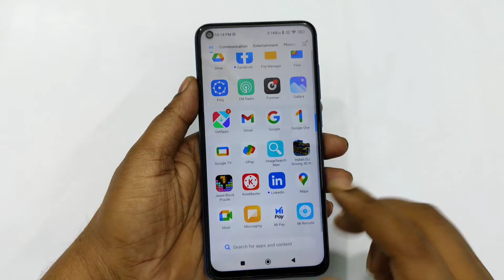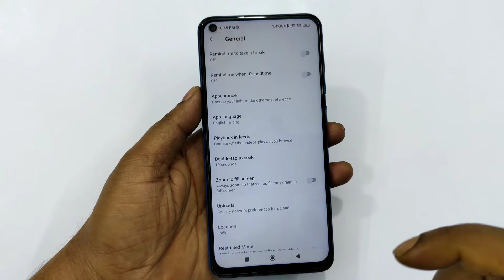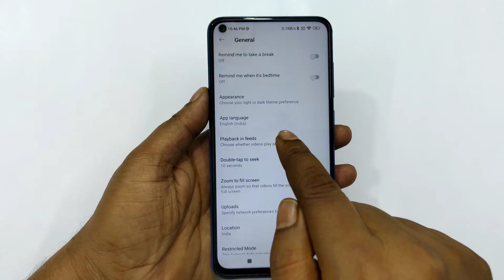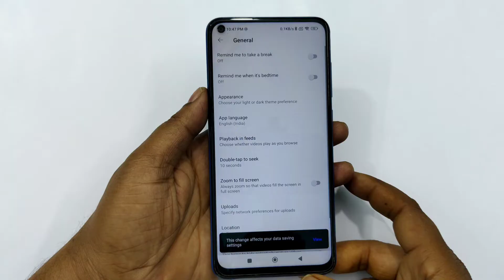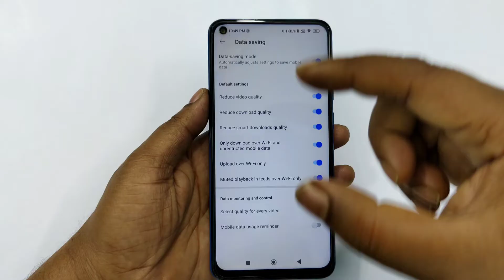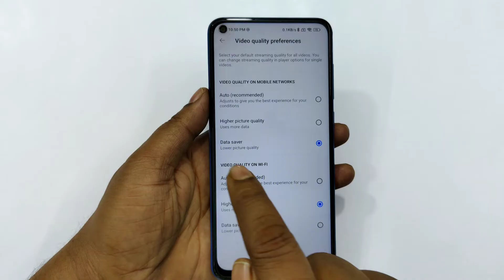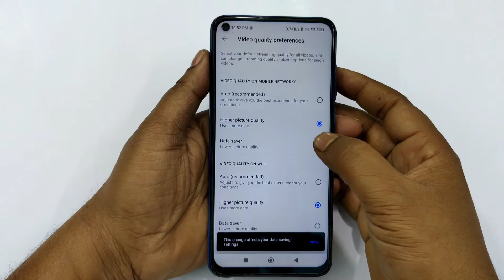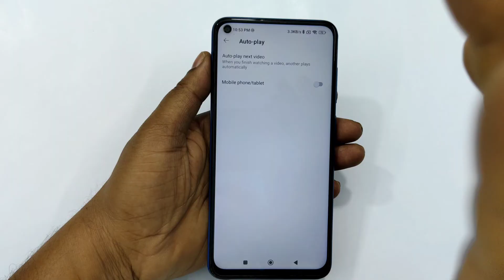YouTube का ये सेटिंग ON करें Battery 3 दिन चलेगा I YouTube Hidden Setting to Increase Battery 3 Day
YouTube का ये सेटिंग ON कर दो Battery 3 दिन तक चलेगा I YouTube Hidden Setting to Increase Battery 3 Day

Hello,
Dosto agar aap android phone use karte ho to aapko youtube ki ye 5 hidden setting jarur pata hona chahiye dosto is setting se aap apne phone ki data or battery backup ko badha sakte hai agar aapka phone ka battery jaldi khatm ho jata hai to is settings ke baad aapke phone ka battery backup increase ho jayega or aapka phone ka data jo jald hi khatam ho jata to aapka phone ka data pure 24 ghante chalne lagega to ek baar is video ko jaur dekhe or apne phone me is settings ko kar le or humare video pasand aaye to video ko like kar do or channel ko subscribe bhi kar le.

Video kafi helpfull hogi agar video me batai gai is youtube ki is setting ko accha se samjh lete hai to aapki battery backup or data jaldi khatm hone wali badi se badi problem solution ho jayegi.

YouTube hidden setting to increase battery backup,
YouTube hidden setting to increase battery life,
how to increase battery backup in YouTube setting, YouTube setting se battery ka life Kaise badhaen YouTube hidden setting se battery ka life Kaise badhaen
YouTube Hidden Setting to Increase Battery 3 Day, how to increase battery backup 3 days,
smartphone ka battery 3 din kaise chalaye,
battery jaldi khatam ho jata hai kya kare, battery ko 3 din kaise chlaye,
mobile ka battery jayada backup kaise dega,
moibile ka battery backup kaise badhega,
youtube hidden setting se backup kaise badhega,

                       Thanks 😊

                          😍😍Thanku 😍😍